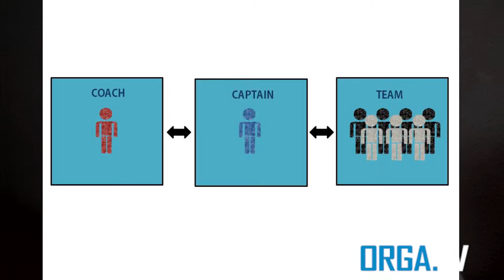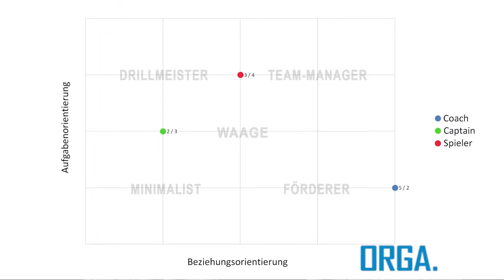OrgaTV - Vorstellung des Konzepts "Leadership im Sport"